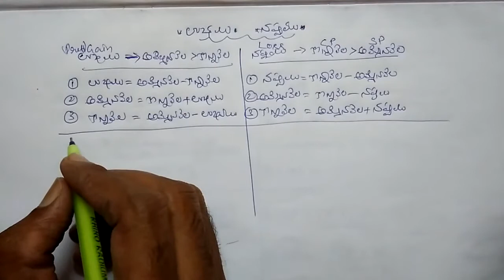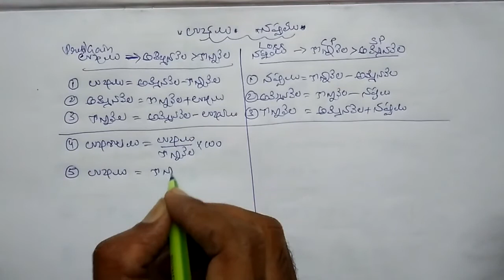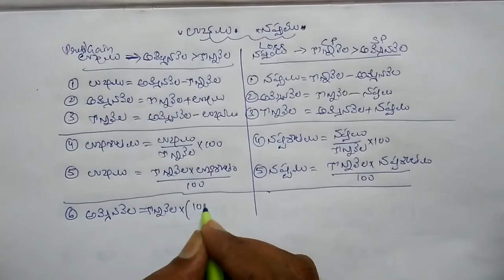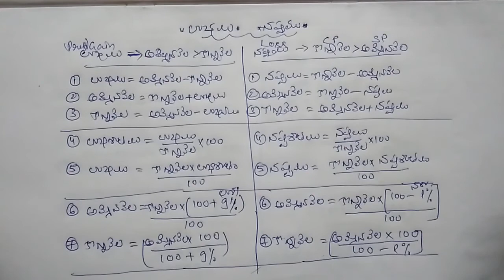గణిత శాస్త్రం || లాభం || నష్టం || కొన్న వెల || అమ్మిన వెల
Mathematics || Profit || Loss || Cost price || Selling price || Gain or profil percentage || Loss percentage